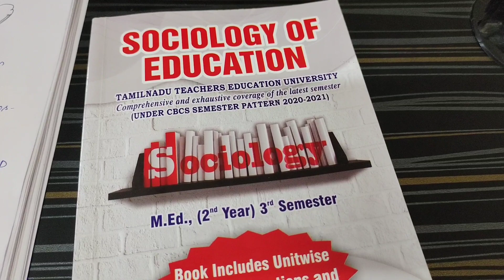M.Ed Handwritten Notes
M.Ed Semester pattern

Handwritten Notes